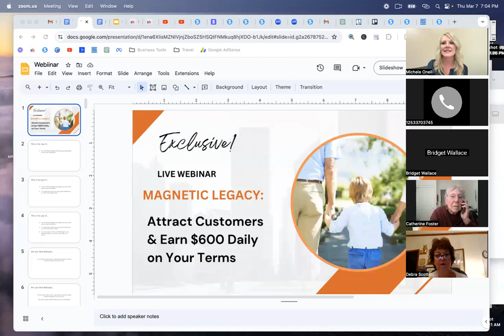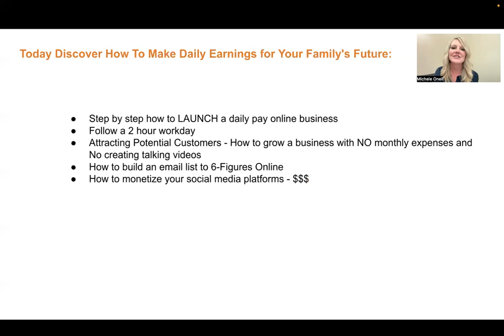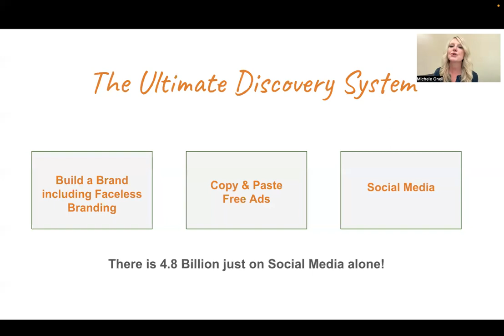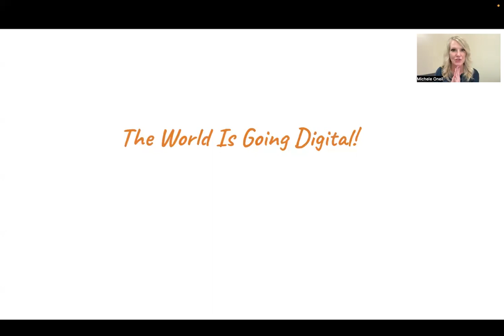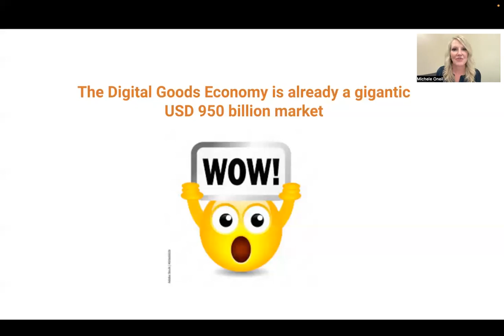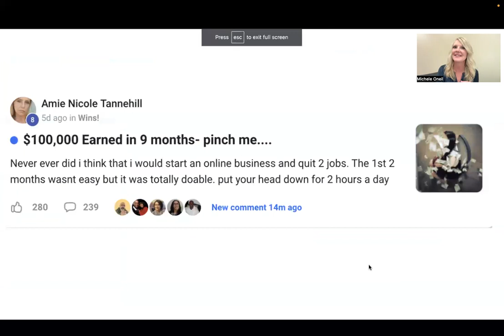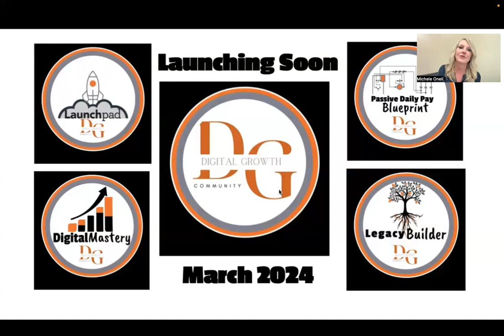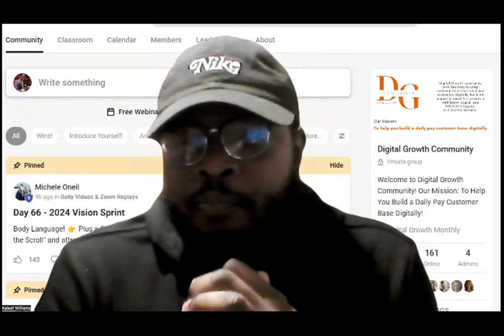How To Attract Your Digital Dynasty Through Digital Marketing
Define Your Audience: Understand who your target audience is. Create detailed buyer personas to identify their demographics, interests, pain points, and preferences.

Craft Compelling Content: Develop high-quality content that resonates with your audience. This could include blog posts, videos, infographics, podcasts, and social media posts. Ensure your content provides value, solves problems, or entertains your audience.

Optimize for Search Engines: Implement search engine optimization (SEO) techniques to improve your website's visibility in search engine results. Use relevant keywords, optimize meta tags, create quality backlinks, and ensure your website is mobile-friendly.

Share your content, engage with your audience, run targeted ads, and participate in relevant conversations to build relationships and credibility.

Email Marketing: Build an email list of subscribers interested in your products or services. Segment your list based on interests and behaviors, and send personalized, relevant emails to nurture leads and encourage conversions.

Paid Advertising: Invest in pay-per-click (PPC) advertising campaigns on platforms like Google Ads, Facebook Ads, or LinkedIn Ads. Target specific demographics, interests, and behaviors to reach your ideal audience and drive traffic to your website or landing pages.

Influencer Marketing: Collaborate with influencers in your industry who have a significant following and influence over your target audience. Partner with them to create sponsored content or promotions that promote your brand to their followers.

Engage with User-Generated Content: Encourage your audience to create and share content related to your brand or products. Repost user-generated content on your social media channels, website, or email newsletters to build community and trust.

Analytics and Optimization: Monitor the performance of your digital marketing efforts using analytics tools like Google Analytics, social media insights, and email marketing metrics. Analyze data to understand what's working and what needs improvement, and adjust your strategy accordingly.

Provide Excellent Customer Experience: Ensure that every interaction with your brand, whether it's through your website, social media, email, or customer service, provides a positive experience. Delight your customers with exceptional service to turn them into brand advocates who will help spread the word about your business.

By implementing these strategies consistently and adapting them to suit your audience's preferences and behaviors, you can attract and build a loyal digital dynasty for your brand.